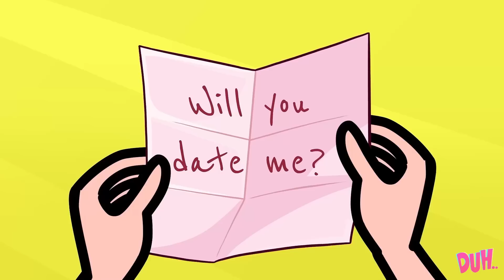Cold Girlfriend💙 Hot Boyfriend❤ || Girls Problems with Boyfriends by DUH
Moon and Hunter are dating!?😬 Finally! But are they a match-made from heaven?🤔 Moon likes ice creams, fans, and every cold thing❄🌬 But Hunter loves spicy pizza, humid, and other hot things 🔥🌞 Can HOT and COLD meet each other?!😍😜

00:00 EXPECTATION VS REALITY DATE
02:05 COLD GF VS HOT BF
05:00 BEING A BABYSITTER FOR 24 HOURS
09:20 THE BEAUTY COMPETITION
11:30 WHO'S THE BEST GIRL?!
14:05 LONG NAIL PROBLEMS
16:30 HUNTER'S SECRET FANTASIES
18:30 GETTING BACK WITH AN EX
20:50 RICH VS BROKE BOYFRIEND
22:25 A PERFECT DATE FOR US